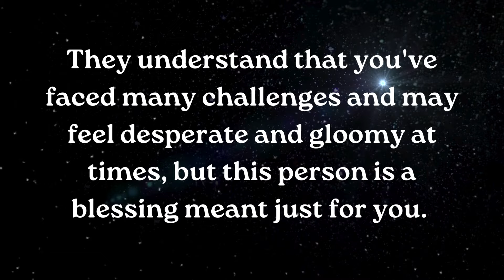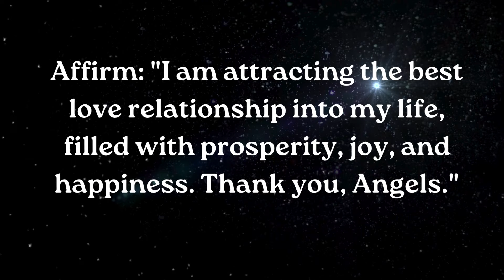⚱️Someone is patiently waiting to enter your..... smile relationship ~ Jesus